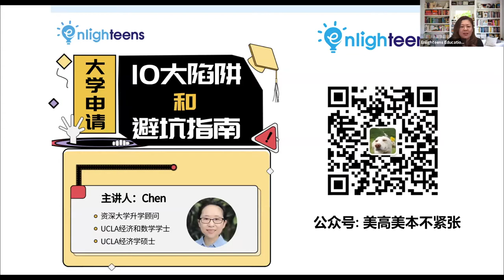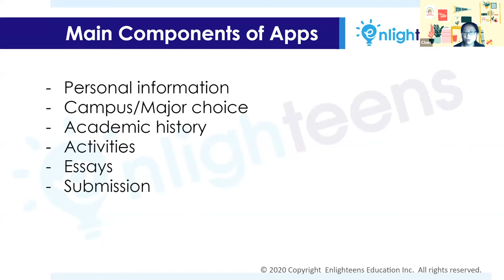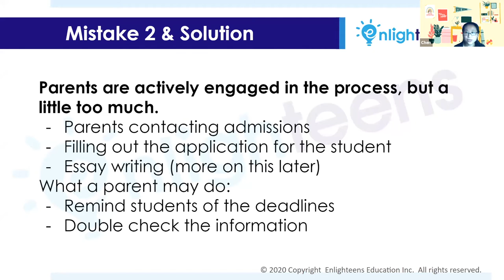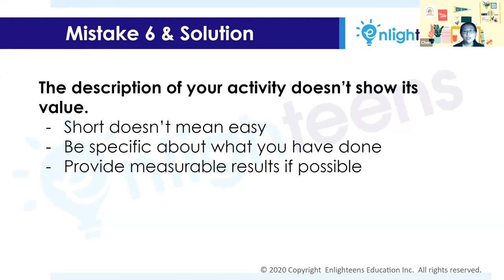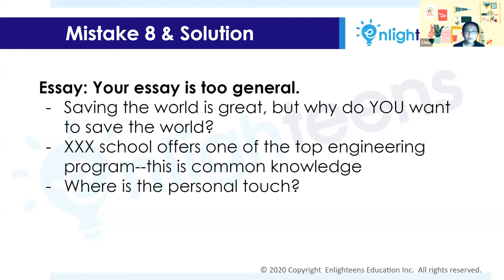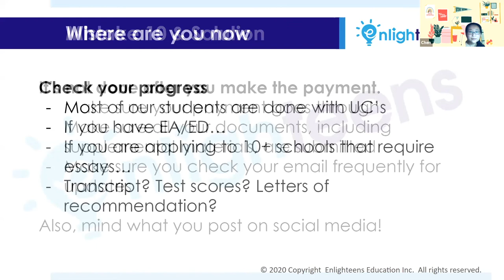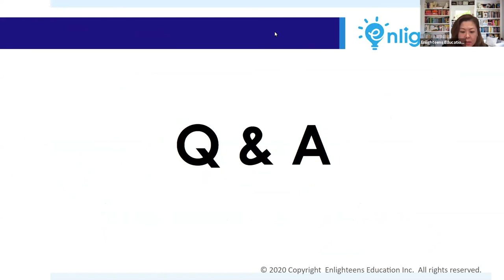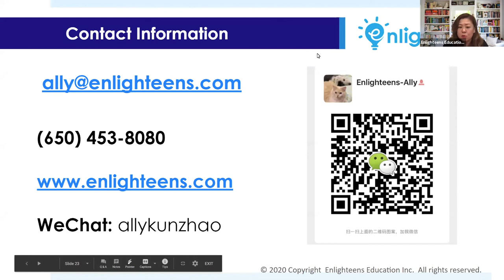美国大学申请｜大学申请中的10大陷阱和避坑指南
美国大学 美国大学申请 美国大学申请文书❓大学申请需要准备哪些材料 🤔 大学申请中的10个“陷阱” 👂大学申请人该如何避开这些“陷阱”？

00:00 - 03:18  Enlighteens简介已经讲座简要
03:18 - 05:34  大学申请需要准备哪些材料
05:34 - 33:58  大学申请中的10种"陷阱"，如何避开这些“陷阱”
33:58 - 39:13  大学申请进度检查
39:13 - 45:45  Q & A